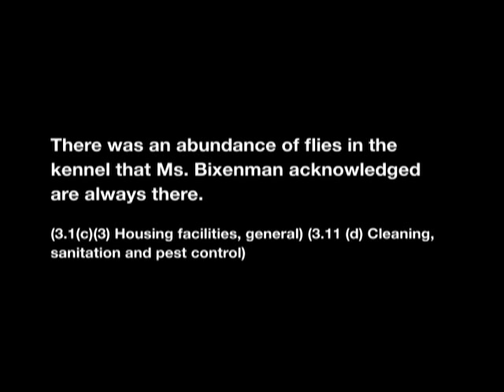CAPS Undercover Investigation: Marilyn & James Bixenman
James and Marilyn Bixenman
CAPS Investigation: 6/21/12
8'23" - 8'33" A female beagle was seen coughing profusely and Ms. Bixenman acknowledged the dog and told it to cut it out. This dog may have needed veterinary care (2.40(a) Attending veterinary and adequate veterinary care) (2.40(b)(2) & (3) Attending veterinary and adequate veterinary care)
9'2" - 9'16" & 9'19" - 9'31" There was an abundance of flies in the kennel that Ms. Bixenman acknowledged are always there (3.1(c)(3) Housing facilities, general) (3.11 (d) Cleaning, sanitation and pest control). This indicates lack of waste disposal and/or bad drainage systems (3.1(f) Housing facilities, general). These systems must be replaced if they are causing a significance of pests (3.4(c) Outdoor Housing Facilities). (They can't be seen in the video, but there were hundreds, and you can hear her talk about it. She then admits that they must have bad drains too, in the second clip. She says "We used to raise hogs, and that's why it's set up like this. That may be why there's flies I don't know") (she also physically acknowledges the flies at 9'39" - 9'41")
10'12" - 10'23" Water bowls must be accessible by all dogs. This water bowl is more than twice the height of the 6 pups located in the kennel (3.6(a)(2)(viii) Primary enclosures) (3.10 Watering) (may want to pause and circle water bowl at 10'21")
10'44" - 10'52" Improper handing of 2 week old shih tzu puppy causes it to squeal loudly. (2.100(a) Compliance with Standards and Holding Period) (2.131(b)(1) Handling of animals) (the squeal is hard to hear because the other dogs are barking but it is right at 10'45", I definitely heard it when I was there).